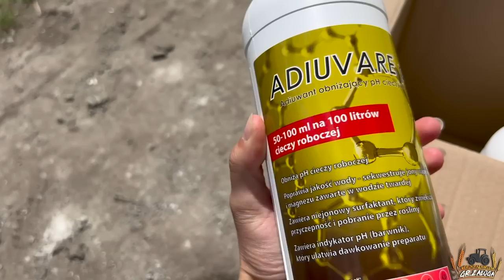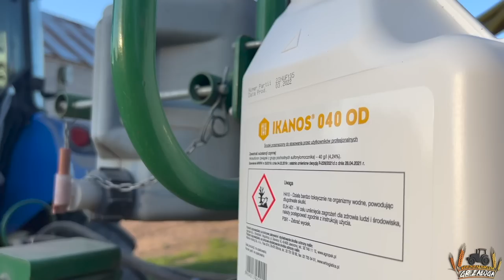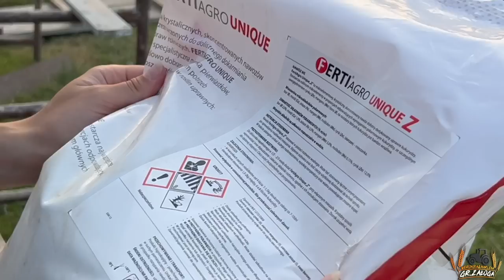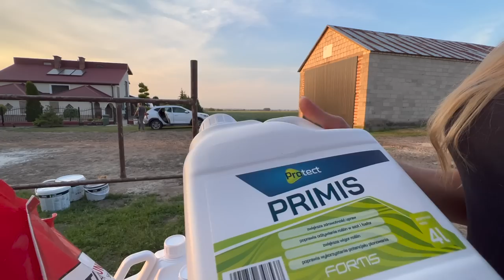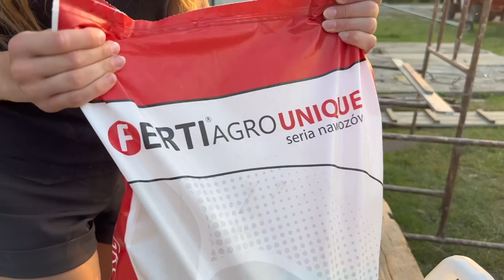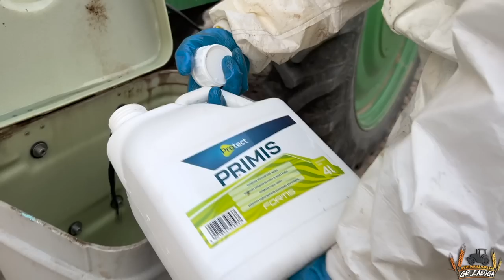Akcja = reanimacja KUKURYDZA 💚 2022 w GR Załoga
marlena_zaloga
              marlena_zaloga
☆Snap: misiaa_nisiaa
              marlenka_sbs